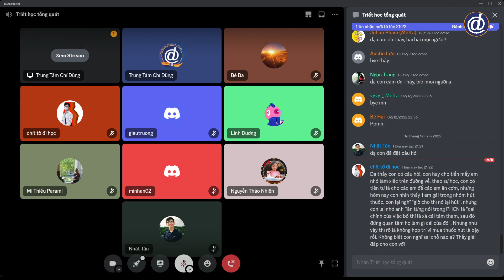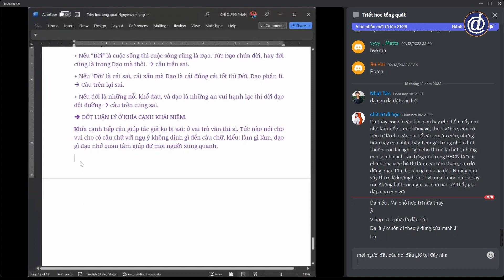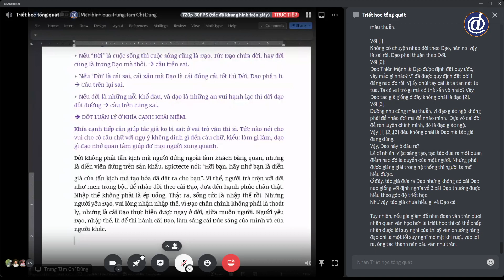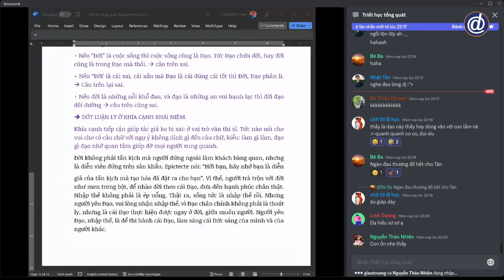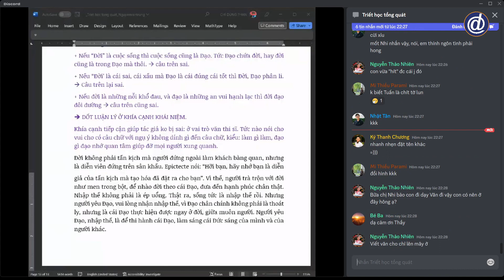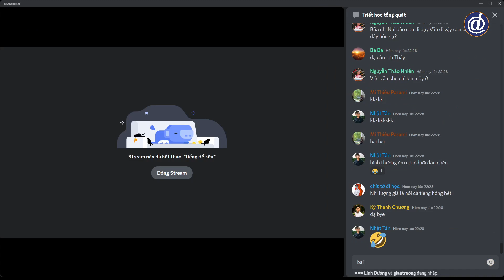[20] Triết Học Tổng Quát: Đời Có Phải Tấn Kịch? | 16/12/2022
Địa chỉ: 22/48, đường Mạc Đĩnh Chi, An Cư, Ninh Kiều, Cần Thơ
Điện thoại: 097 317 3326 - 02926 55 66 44